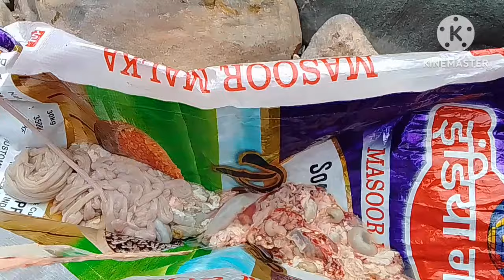Dum Pukht Recipe | Whole Labm Roast With Kabuli Pulao | Full Dumba Dam Pukhat Recipe | Khaddi kabab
Dum Pukht Recipe | Whole Labm Roast With Kabuli Pulao | Full Dumba Dam Pukhat Recipe | Khadi Kabab Recipe | Peshawar Street Food| khaddi Kabab Traditional Food of peshawar | Peshawar Dum pukht